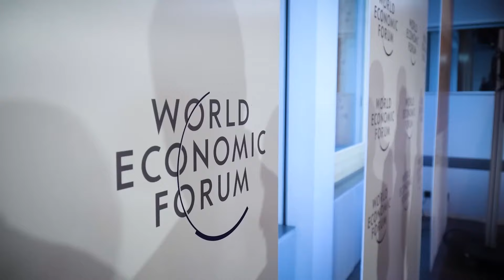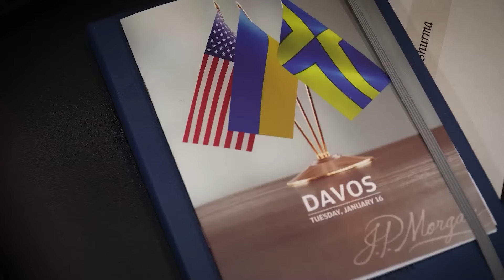Реакція ВРАЖАЄ: Всі ПОГЛЯДИ прикуті до ЗЕЛЕНСЬКОГО / ВАЖЛИВЕ з ФОРУМУ у ДАВОСІ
Президент Володимир Зеленський на зустрічі в Давосі запросив представників великого бізнесу інвестувати в Україну та брати участь у її відновленні. Детальніше – дивіться у відео.